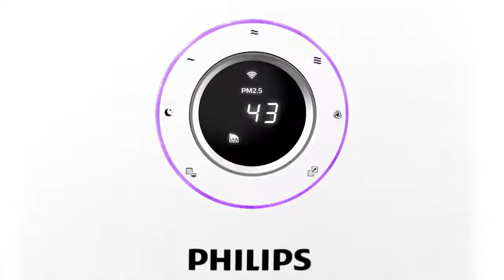CASTING REEL | PHILIPS PURIFIER with Rahul Dravid - TVC